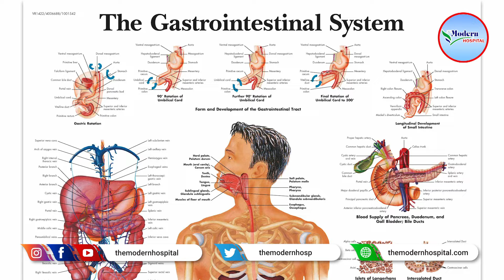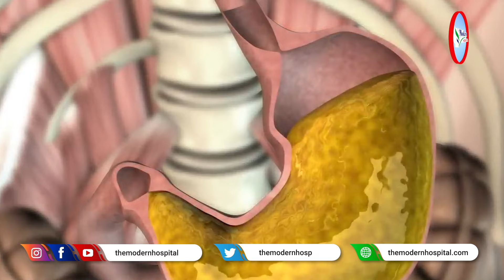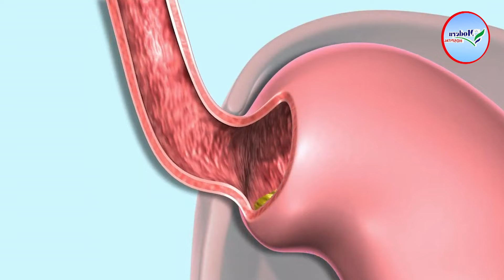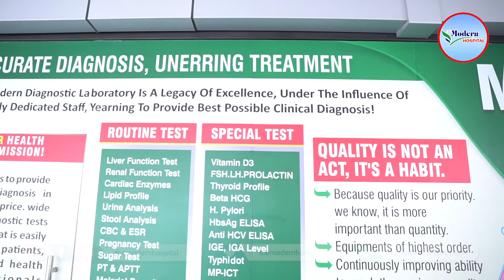What is Gastroenterology? Facility of Gastroenterology At The Modern Hospital | Dr Faisal Aslam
Watch the discussion on "Gastroenterology – Know from the Specialist" Dr Faisal Muhammad Aslam", Consultant, Gastroenterology, The Modern Hospital, Karachi.

The Modern Hospital is completely heading in facilitating people in restoration, cure, and prevention irrespective of their Cast, Culture, Creed, Ethnicity and their status. This infrastructure is 100 bedded, propitious complete prerequisite and provision for its out-patient and in-patient care.
The Hospital specializes in - Cardiology, Orthopedics, Neurology & Neurosurgery, Gastroenterology, Oncology, Hair Transplants, ICU, Emergency, Preventive Medicine, Pediatric Surgery, Nephrology & Urology.